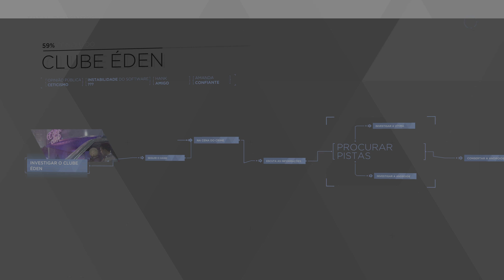Éden Club : Parte 19 - Detroit Become Human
O vídeo é mais pequeno que o normal pois houve um problema na gravação